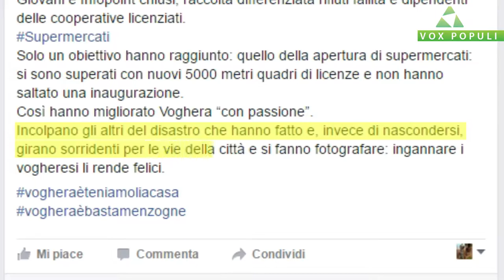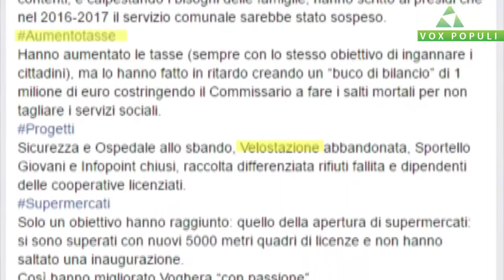Vox Populi a Voghera - Ghezzi attacca il centrodestra: "ingannare i vogheresi li rende felici"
A cura di Agnese Dinaj
Produzione: Jab Media